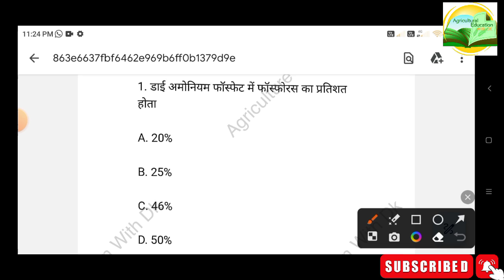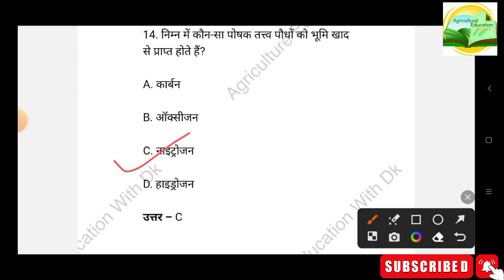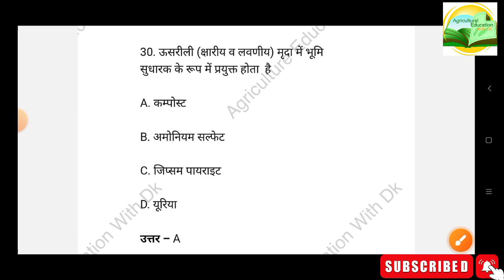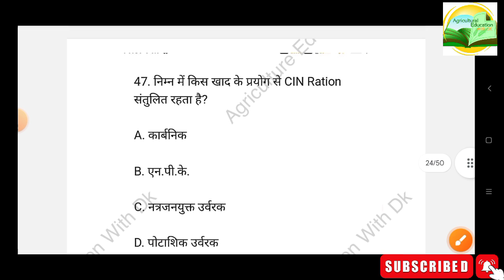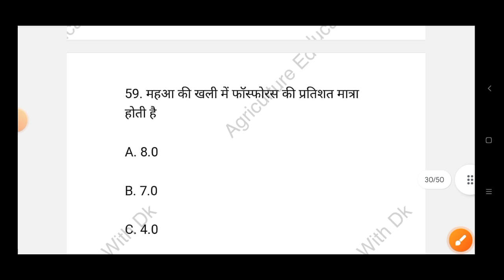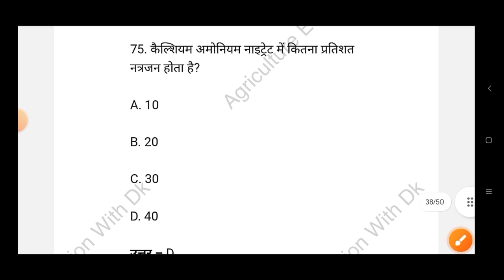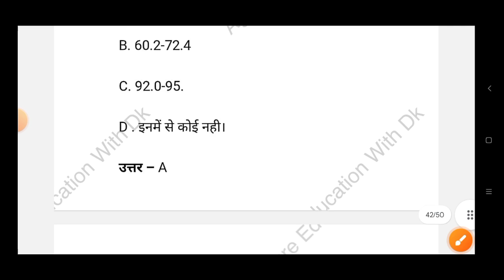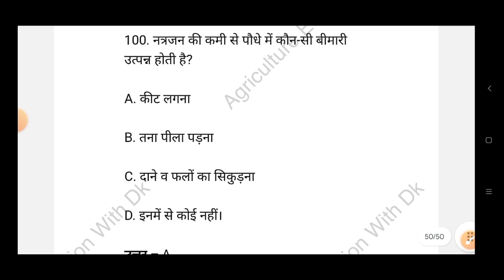B.Sc Ag 6th Semester ➡️Manure, fertilizer and Soil Fertility Management⬅️ Most Important MCQ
bsc agriculture 5th semester objective MCQ
questions
1. Agriculture study 2. B.Sc Agriculture
3. B Sc agriculture 1st semester
4. B Sc agriculture 2nd semester
5. B Sc agriculture 3rd semester
6. B.Sc agriculture 4th semester
7. B.Sc agriculture 5th semester
8. B.Sc agriculture 6th semester
9. B.Sc agriculture 7th semester
10. B.Sc agriculture 8th semester
11. Privious year Question Pepar
12. Old Paper solution
13. Important question
14. Objective type questions
15. MCQ
16. Up Board questions paper solution
17.Up board exam MCQ question ?

BHU, ICAR, UPCATET, B.Sc Agriculture All semester preparation , Tips, Tricks, and Information
About this Channel 👇👇
                                      " Hello Friends on this Channel you will found  Agriculture Job, Information, Important Question, Previous year Question paper with Solution and Notes, Tricks and Information,

Same Channel related topics👇
1.General Agriculture
2.Agriculture
3.ICAR
4.BHU
5.UPCATET
6.B.Sc Agriculture all semester
Agriculture jobs
7.Information
8.Previous year Question paper
9.Tricks
10.Exam related information

                By Dushyant kumar
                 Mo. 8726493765